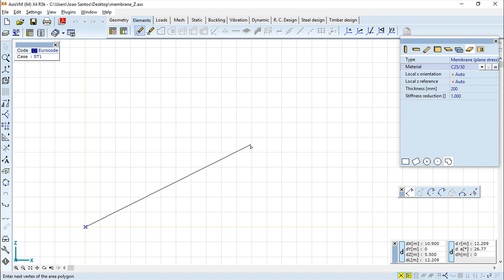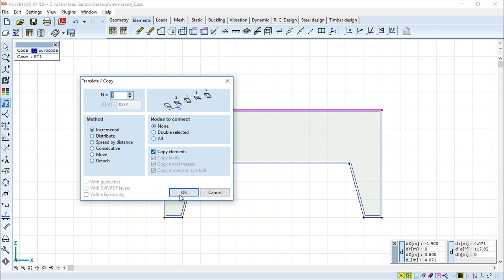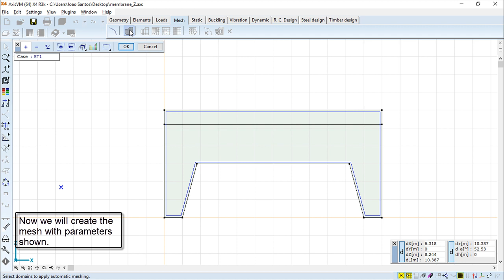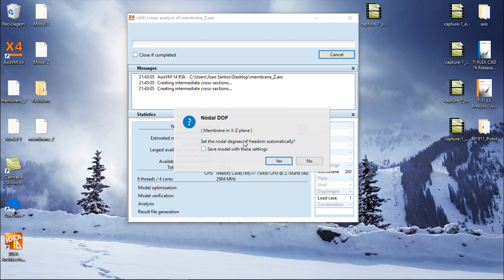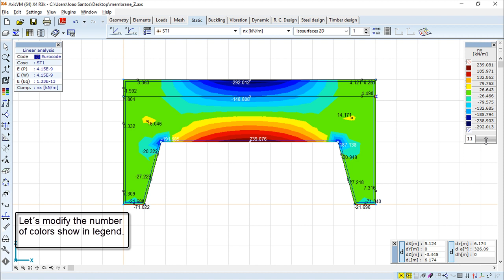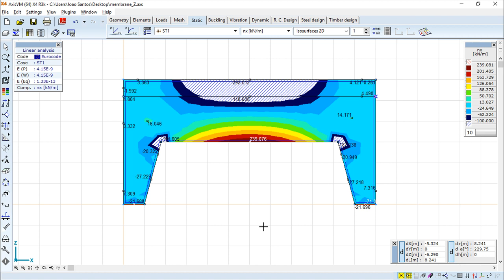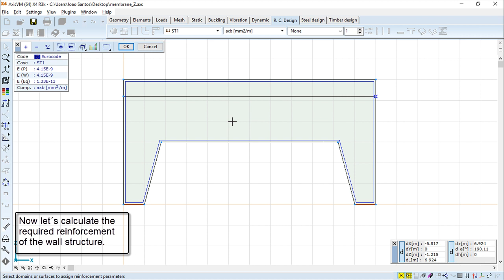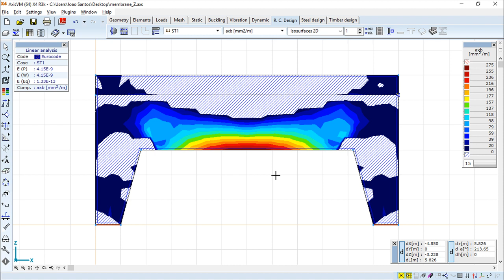AxisVM x4 Examples - Membrane Model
AxisVM is a finite-element  program for the static, vibration and buckling analysis of structures.

The objective of this design example is to determine the internal forces and reinforcements of this Membrane model, using domains.